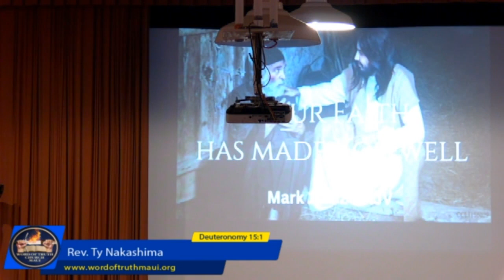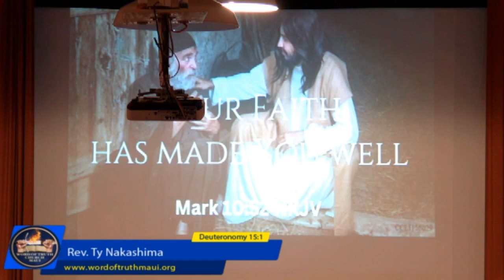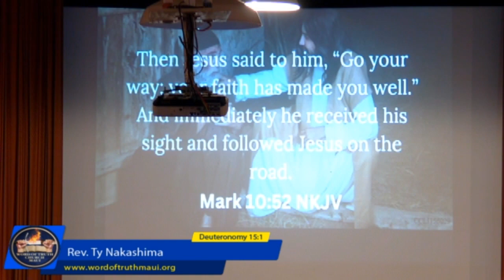Rev. Ty Nakashima “Your Faith Has Made You Well”